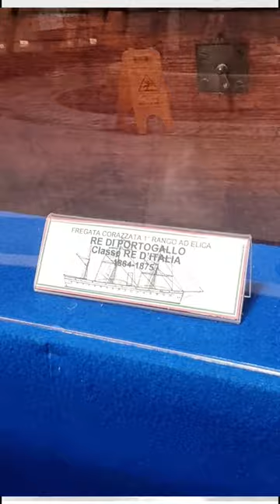Il M.A.S. 15 e il sacrario delle bandiere